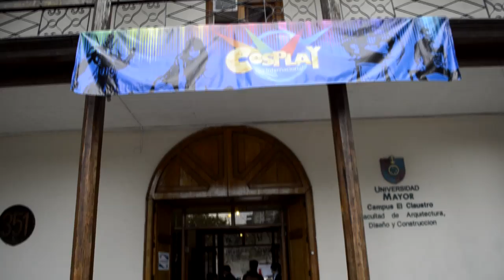Pyro vs Día Internacional del Cosplay 2014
Pyro: Francisco "Metaru" Cifuentes
Edición: Sebastián "Abuelo" Maturana